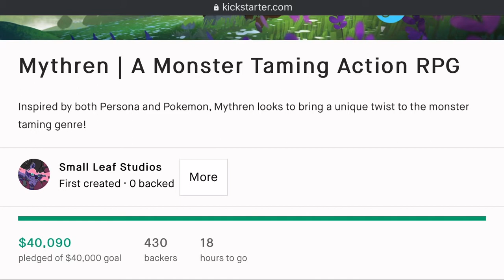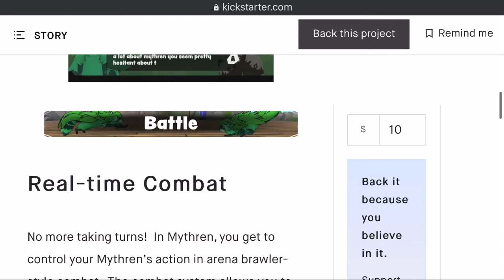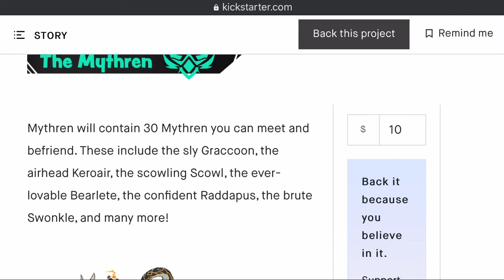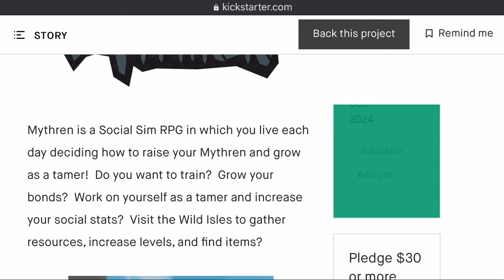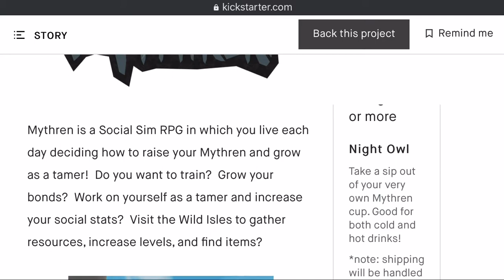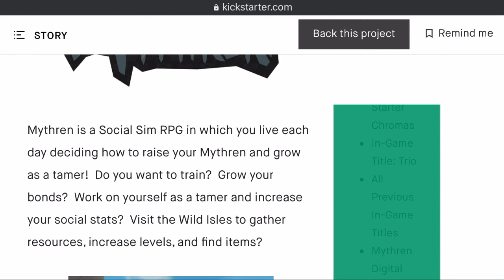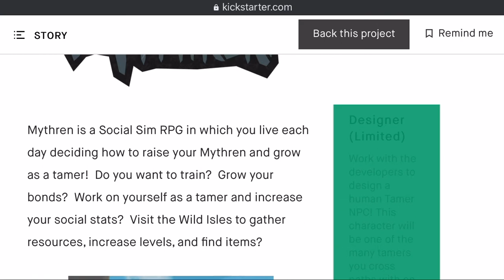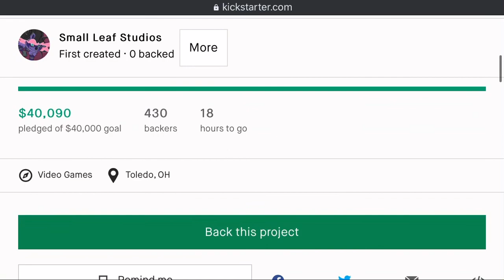Mythren's Funded! - Another Successful Monster Taming Game Campaign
(aff)
About this video: I take a quick look at the Mythren KickStarter campaign, which just got fully funded! Make sure, if you're interested to back it early so you can get that KS discount!